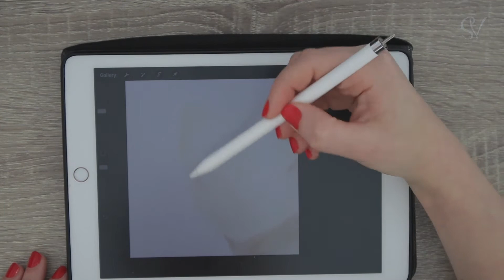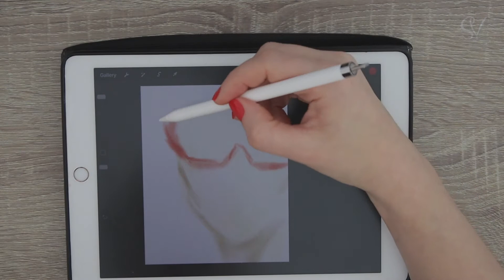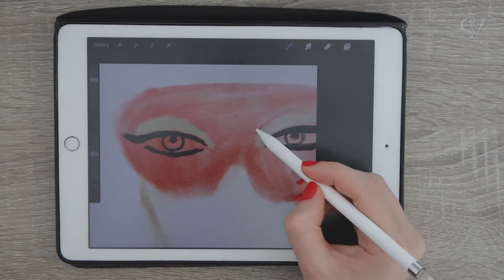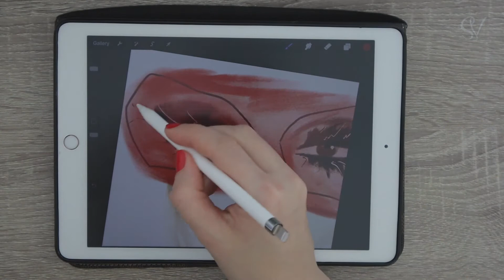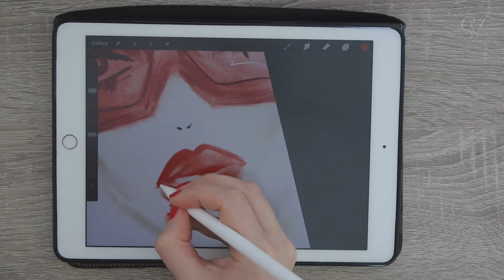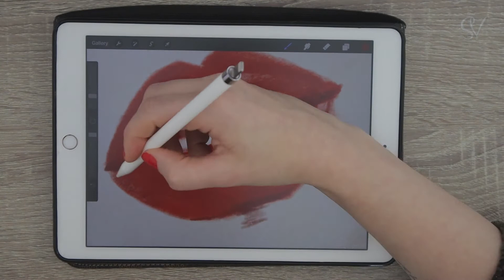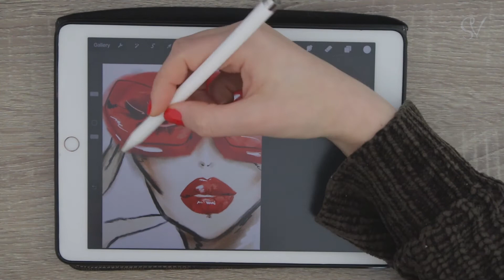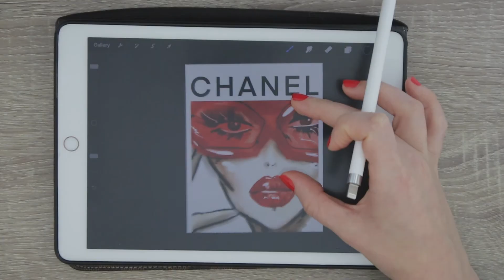Fashion illustration- Chanel inspired - Speed process - Stella Visual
Thank you for sharing my art journey!